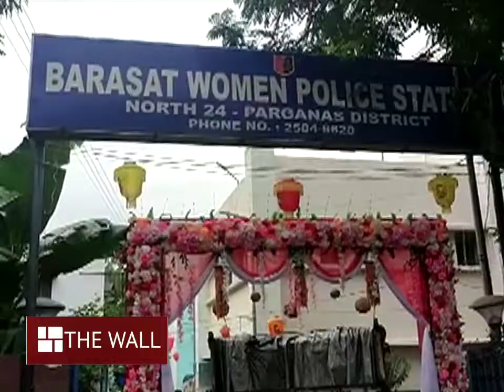বারাসতে মাছের গাড়ির আড়ালে গাঁজা পাচার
মাছের গাড়ির আড়ালে গাঁজা পাচার রুখে দিল পুলিশ। বারাসত থানার তৎপরতায় উদ্ধার প্রায় ১০০ কেজি গাঁজা। ড্রাইভার সহ ৩ জনকে গ্রেফতার করে থানায় নিয়ে এসেছে বারাসত থানার পুলিশ। এত পরিমাণ গাঁজা কোথায় নিয়ে যাওয়া হচ্ছিল এবং এই পাচার চক্রের সঙ্গে কারা কারা জড়িত, তার তদন্ত শুরু হয়েছে।